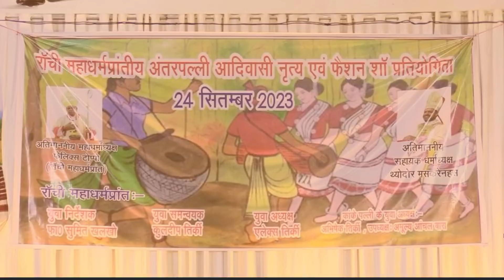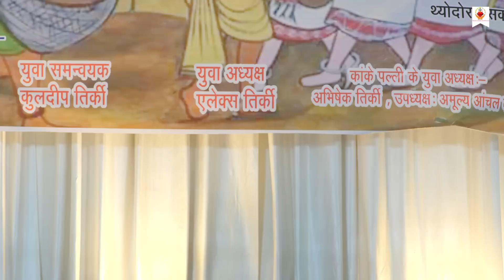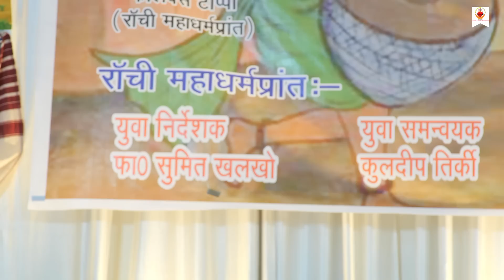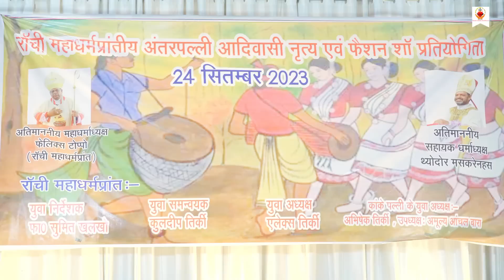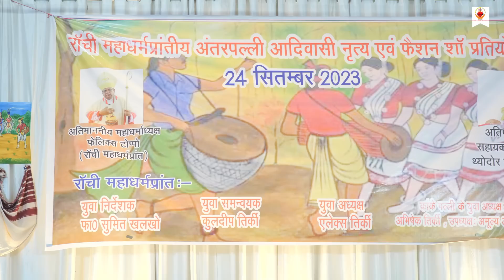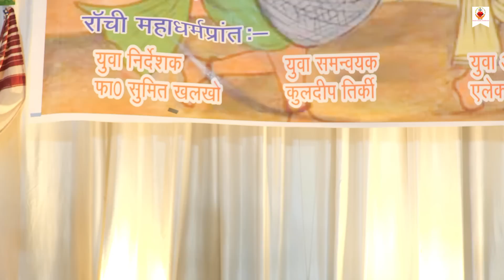ADIVASI FASHION SHOW Competition/RAMP WALK/Ranchi Archdiocese Inter-Parish Competition 2023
ORDER OF RAMP WALK
1. Kokar Parish
3. Hulhundu Parish
4. Samlong Parish
5. Kuru Parish
6. Hesag Parish
7. Prabhat Tara Parish
8. Saparom Parish
9. Banhora Parish
10. Patrachauli parish
11. Garalodhma Parish
12. Singpur Parish
13. Aragate Parish
14. Nawatanr Parish
15. Dighia  Parish
16. Harmu Parish
17. Bariatu Parish
18. Brambe Parish
19. Raja Ulhatu Parish
20. Chanho Parish
21. Murhu Parish
22. Mandar Parish
23. Bhitha Parish
02. Ranchi Parish
24. Kanke Parish